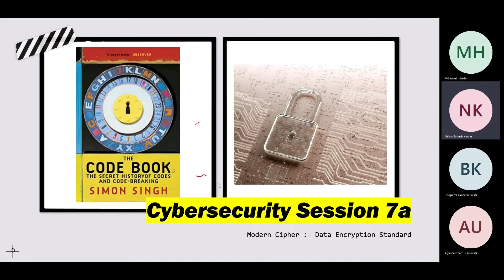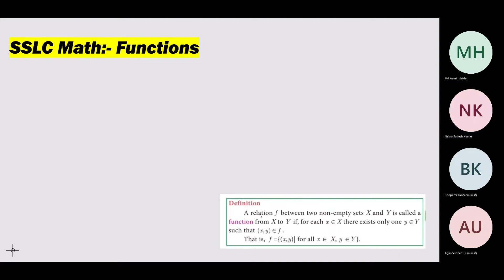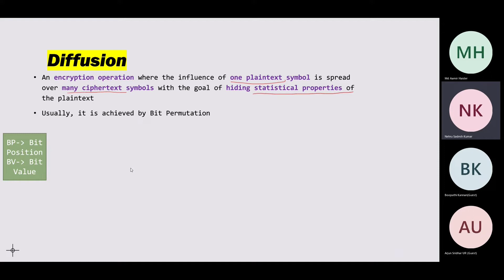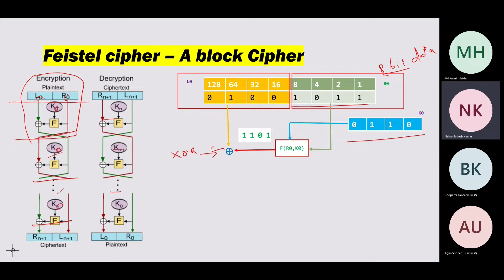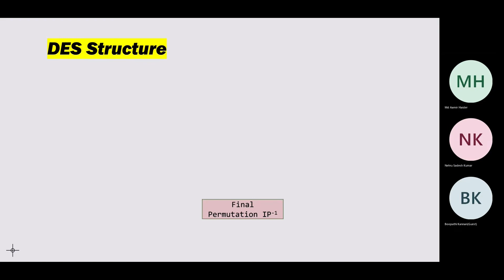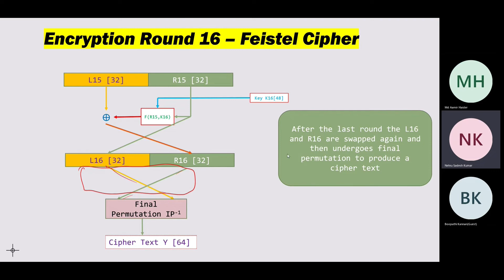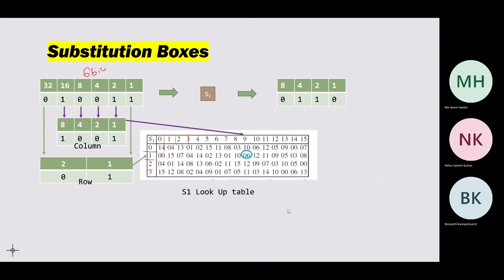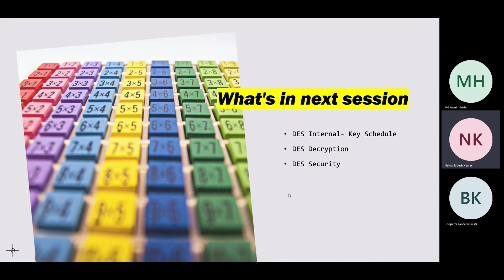Data Encryption Standard or DES Encryption in Tamil| Do not memorize| DES in Tamil PART 1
This is our ambitious project started to explain the origin, evolution, present, and future of cyber security based on the following books in Tamil

Cybersecurity session   07b: DES Key Schedule and DES Decryption Tamil Part 2
Code book by Simon Singh in Tamil
This Is How They Tell Me the World Ends: The Cyberweapons Arms Race by Nicole Perloth in Tamil
CISSP - Certified information security professional in Tamil

Cybersecurity session   07a: DES Encryption Tamil Part 1

00:00 Introduction
00:48 Math basics for DES - Bits and Ascii code
05:00 Xor and Vernam cipher
08:35 Math basics for DES - Functions
10:43 Block Cipher Basics
13:53 Block Cipher - Confusion
15:34 Block Cipher - Diffusion
21:42 Feistel cipher Details
29:17 DES Introduction
33:52 DES Structure
36:14 DES Internals - Encryption Rounds
40:09 DES Function F
43:05 DES Function F - Expansion & Round Key
46:49 DES Function F - S boxes (Substitution boxes)
48:51 DES Function F - Permutation
50:54 DES Internals - Initial Permutation & Final Permutation
55:06 Important DES Encryption Facts
56:29 Thanks to Christoff Par for reference

I want to thank Christoff Par for his lecture about DES and where i learned more intricacies and facts about DES. Most of the content with respect to DES is inferred from his lecture. The following link leads to his full lecture on DES

I want to thank the university of Siegen for their open-source tool Crypttool which I have used in this session for the demonstration of Enigma Cipher